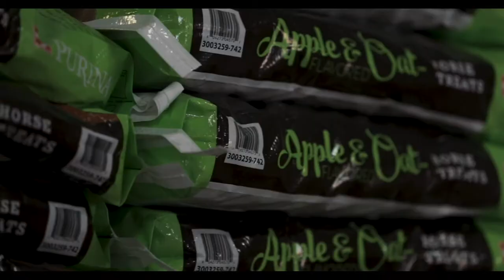Steinhausers Research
Steinhauser's Farm & Feed Stores provides quality researched products. Farm tested with more than 100 years of research. We are proud to be your local Purina dealer. Shop our 6 stores for quality Purina livestock feeds.